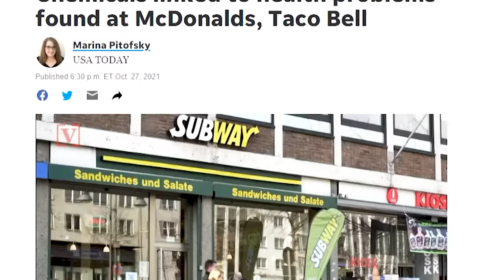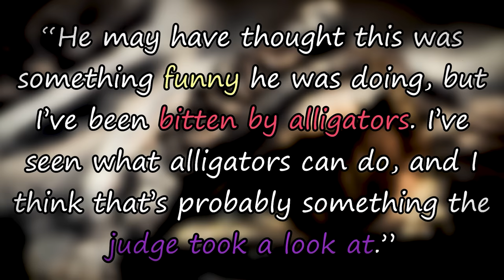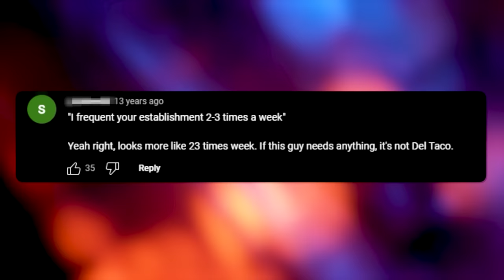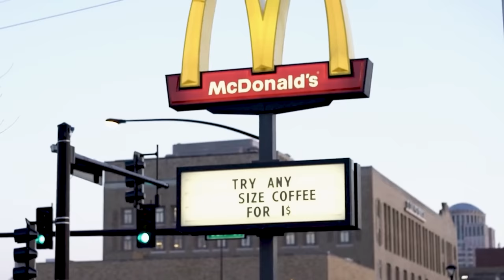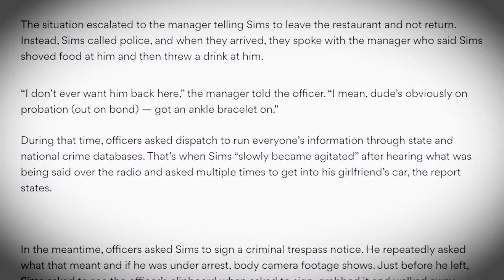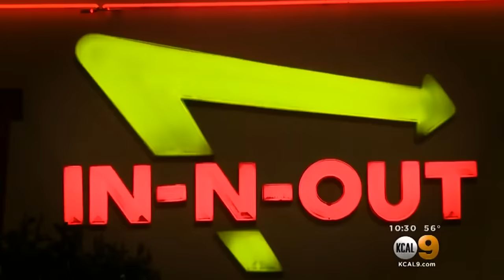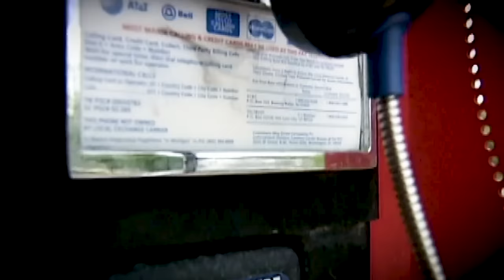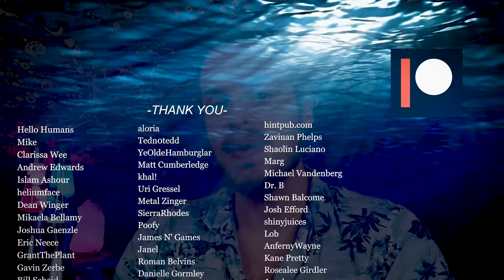The Internet's Dumbest Fast Food Crimes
In this episode of Fast Food Disasters we'll be looking at some of the internet's most controversial fast food crimes and scandals involving some of the dumbest perps imaginable.

00:00-0:31 Fast Food Disasters
0:32-5:39 Wendy's Gator Thrower
5:40-11:25 Del Taco Scammer
11:26-12:42 Keeps
12:43-20:57 Jailed For Cold Fries
20:58-23:49 Fake In & Out CEO
23:50-33:57 McDonalds Hoax Call